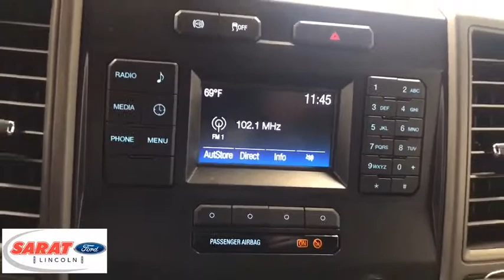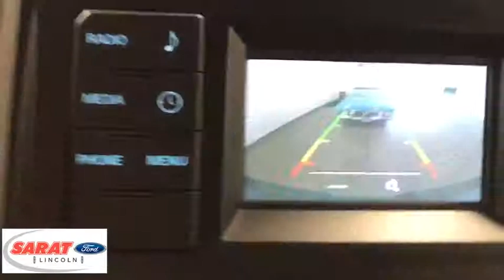2019 Ford Super Duty F-250 SRW Westfield, Holyoke, West Springfield, Suffield, Agawam, MA Y0747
2019 Ford Super Duty F-250 SRW available in Agawam, Massachusetts at Sarat Ford Lincoln. Servicing the Westfield, Holyoke, West Springfield, Suffield, MA area.
2019 Ford Super Duty F-250 SRW SNOW PLOW/CAMP PKG - Stock#: Y0747 - VIN#: 1FT7W2BT0KEE79221

Contact Sarat Ford Lincoln today for information on dozens of vehicles like this 2019 Ford Super Duty F-250 SRW XL 4WD Crew Cab 6.75' Box. This Ford includes: PRIVACY GLASS Privacy Glass PLATFORM RUNNING BOARDS Running Boards/Side Steps TRAILER BRAKE CONTROLLER PRICED DORA FRONT & REAR WHEEL WELL LINERS (PRE-INSTALLED) FIXED REAR-WINDOW W/DEFROST Rear Defrost ELECTRONIC-LOCKING W/3.55 AXLE RATIO Locking/Limited Slip Differential LED ROOF CLEARANCE LIGHTS MANUAL SHIFT ON STOP *Note - For third party subscriptions or services, please contact the dealer for more information.* No matter the terrain or weather, you'll drive at ease in this 4WD-equipped vehicle. With exceptional safety features and superb handling, this 4WD was engineered with excellence in mind. This is about the time when you're saying it is too good to be true, and let us be the one's to tell you, it is absolutely true. Just what you've been looking for. With quality in mind, this vehicle is the perfect addition to take home. Sarat Ford Lincoln Where Customers Become Friends since 1929
Radio: AM/FM Stereo -inc: digital clock and 4 speakers,Fixed Antenna,1 LCD Monitor In The Front,Variable Intermittent Wipers,Tires: LT245/75Rx17E BSW A/S (4),Manual Extendable Trailer Style Mirrors,Clearcoat Paint,Regular Box Style,Tailgate Rear Cargo Access,Front License Plate Bracket,Fixed Rear Window,Steel Spare Wheel,Light Tinted Glass,Fully Automatic Aero-Composite Halogen Daytime Running Lights Preference Setting Headlamps w/Delay-Off,Full-Size Spare Tire Stored Underbody w/Crankdown,Aluminum Panels,Cargo Lamp w/High Mount Stop Light,Black Rear Step Bumper,Manual Tailgate/Rear Door Lock,Black Manual Side Mirrors w/Manual Folding,Wheels: 17 Argent Painted Steel -inc: painted hub covers/center ornaments,Black Door Handles,Black Grille,Black Front Bumper w/Black Rub Strip/Fascia Accent and 2 Tow Hooks,Black Side Windows Trim and Black Front Windshield Trim,Day-Night Rearview Mirror,Manual Rear Windows,HD Vinyl 40/20/40 Split Bench Seat -inc: center armrest, cupholder, storage and driver's side manual lumbar,2 12V DC Power Outlets,Manual 1st Row Windows,Trip Computer,Full Overhead Console w/Storage and 2 12V DC Power Outlets,Underhood And Pickup Cargo Box Lights,4-Way Driver Seat -inc: Manual Recline and Fore/Aft Movement,Outside Temp Gauge,Full Vinyl/Rubber Floor Covering,Air Filtration,Manual Tilt/Telescoping Steering Column,Manual Air Conditioning,Urethane Gear Shift Knob,Full Cloth Headliner,Illuminated Locking Glove Box,Fade-To-Off Interior Lighting,60-40 Folding Split-Bench Front Facing Fold-Up Cushion Rear Seat,HVAC -inc: Underseat Ducts,Instrument Panel Bin and Covered Dashboard Storage,Passenger Visor Vanity Mirror,Analog Display,Interior Trim -inc: Chrome Interior Accents,Securilock Anti-Theft Ignition (pats) Engine Immobilizer,Gauges -inc: Speedometer, Odometer, Oil Pressure, Engine Coolant Temp, Tachometer, Transmission Fluid Temp, Engine Hour Meter, Trip Odometer and Trip Computer,Manual Adjustable Front Head Restraints and Manual Adjustable Rear Head Restraints,Front And Rear Map Lights,Systems Monitor,4-Way Passenger Seat -inc: Manual Recline and Fore/Aft Movement,Class V Towing Equipment -inc: Hitch and Trailer Sway Control,4-Wheel Disc Brakes w/4-Wheel ABS, Front And Rear Vented Discs, Brake Assist and Hill Hold Control,GVWR: 10,000 lb Payload Package,157 Amp Alternator,Engine: 6.2L 2-Valve SOHC EFI NA V8 Flex-Fuel -inc: Flex-Fuel badge on fleet orders only,Auto Locking Hubs,72-Amp/Hr 650CCA Maintenance-Free Battery w/Run Down Protection,Transmission w/Oil Cooler,34 Gal. Fuel Tank,Single Stainless Steel Exhaust,Part-Time Four-Wheel Drive,3480lbs. Maximum Payload,Trailer Wiring Harness,Leaf Rear Suspension w/Leaf Springs,Front Suspension w/Coil Springs,3.73 Axle Ratio,Transmission: TorqShift-G 6-Spd Auto w/SelectShift,Firm Suspension,Electronic Transfer Case,HD Shock Absorbers,50-State Emissions System,Front Anti-Roll Bar,Hydraulic Power-Assist Steering,Mykey System -inc: Top Speed Limiter, Audio Volume Limiter, Early Low Fuel Warning, Programmable Sound Chimes and Beltminder w/Audio Mute,Electronic Stability Control (ESC) And Roll Stability Control (RSC),Back-Up Camera,Dual Stage Driver And Passenger Seat-Mounted Side Airbags,ABS And Driveline Traction Control,Side Impact Beams,Safety Canopy System Curtain 1st And 2nd Row Airbags,Tire Specific Low Tire Pressure Warning,Outboard Front Lap And Shoulder Safety Belts -inc: R